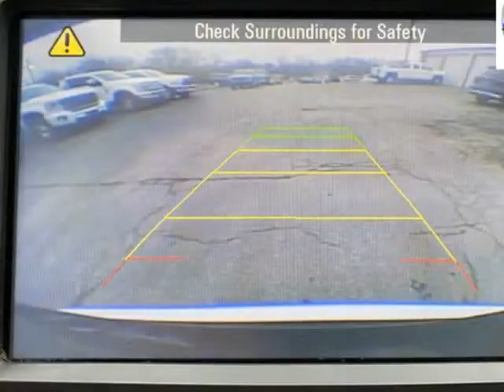2014 GMC Acadia SLT-1 Sport Utility 4D (Harrisonville , Missouri)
2406 North State Route 291 Highway, Harrisonville, MO 64701
Harrisonville